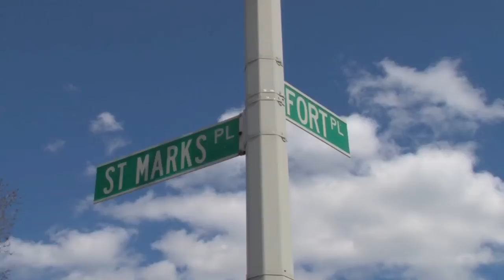Ralph R. McKee High School